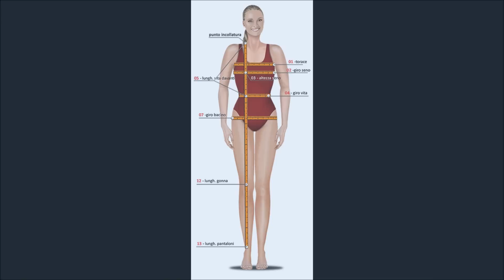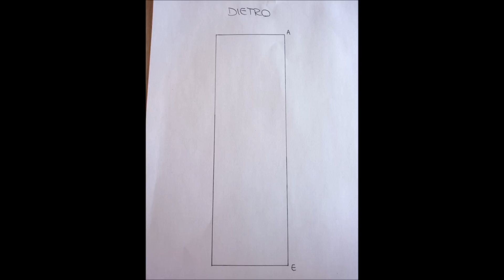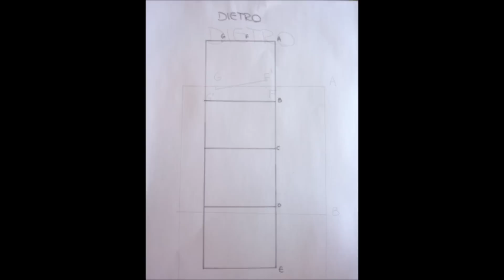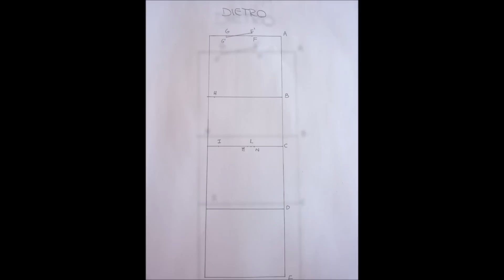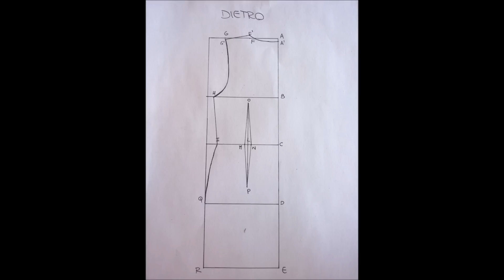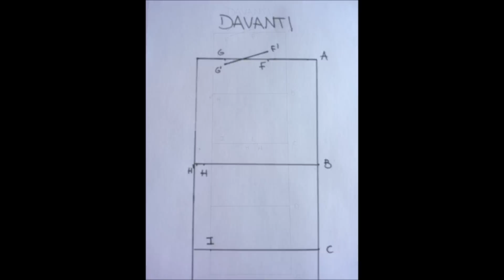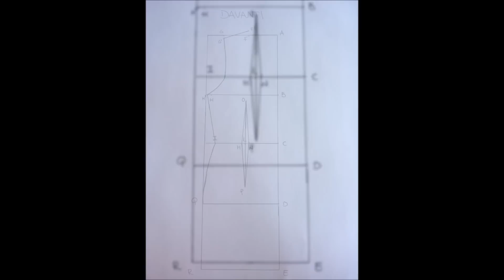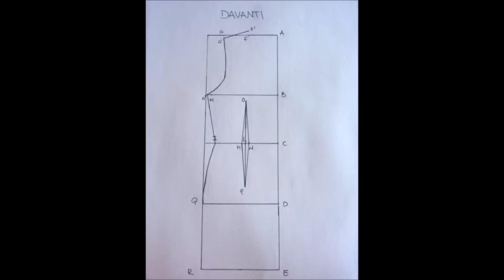Cucire un VESTITO A TUBINO su misura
Breve storia del tubino e tutorial con tutti i passaggi e le spiegazioni per cucire un vestito a tubino su misura, anche se siete principianti!
Per info e ordini per questo vestito o altri modelli contattami su fb o email

guarda anche
- come cucire una gonna a tubino su misura

Vuoi acquistare una macchina per cucire o una tagliacuci?
Necchi M220 Macchina per Cucire
Singer 14SH654/ Macchina Tagliacuce a braccio libero con differenziale 2 aghi